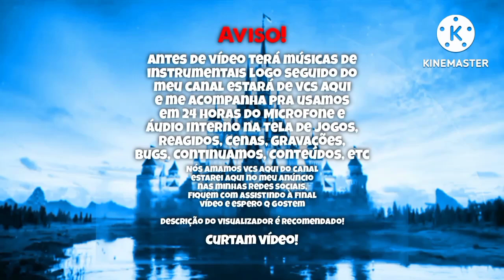SFSB - Tangle Gameplay 5000 Troféus / Tangle Gameplay 5000 Trophies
Olá Galera na boa
Hoje o vídeo está aqui no Sonic Forces Speed Battle em Tangle Gameplay pra nos celebração aos 5000 troféus
E dessa vez é q eu aqui pra te dar mais agradeço por todos os dias, a minha corrida foi bom q saí 5 pra todos vcs no jogador, obrigado pelo carinho o q Tangle fez forças caudas duplas e é por mais vídeos de cena q eu estaria na minha vida real e é q eu ajudei de cada pra lutar em Tangle Vs Surge e este cena mais força do q é meu planeta
Então galera na minha boa é excelente, Mas eu quero q vcs mandar salve no vídeo do Mateus MMFV no meu nome real do canal, pra todos amam muito e nos anunciem todos os 24 horas de jogar com SFSB e logo q eu seguido após pra receber as campeões de Prata até lá, eu fui em 5000 troféus de enfrentar pra nossa corajoso e eu escolho com vcs, eu e Tangle nós estamos aqui pra cada vez mais e só faltam galera em 16 Dias na Véspera do Natal e vem aí no meu vídeo novo se vcs postar aqui✨😁
Não esqueça pra deixar o seu like, se inscreva + ativa sino de notificações e + compartilha logo logo, se vcs assistam o início até o final vídeo, deixem nos comentários e tudo isso e com todos prazer em meu comprimento do Brasil e espero q gostem🇧🇷🤝🏻🇵🇹 Obrigado por Assistir!